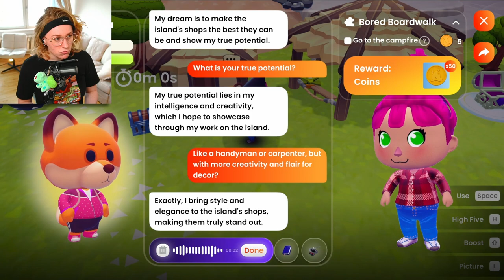Can You Convince Ai? | Campfire Ai Game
Campfire's Ai's villagers are about to leave their cutesy Animal Crossing like life behind, to join my Cult in favor of their dreams come true, and their enemies downfall.

⭐Chapters
00:00 - Cult of the Chuthulus
00:31 - Recruitment Time!
03:13 - Dreams Are For Those Who Ca't Handle Reality
08:22 - I'M NOT DONE